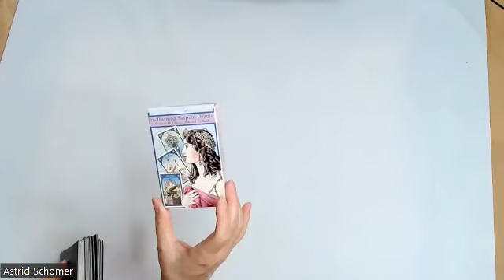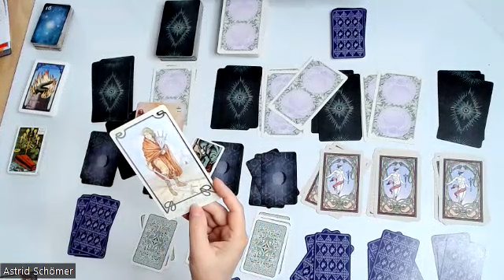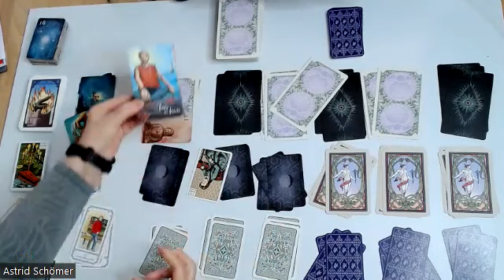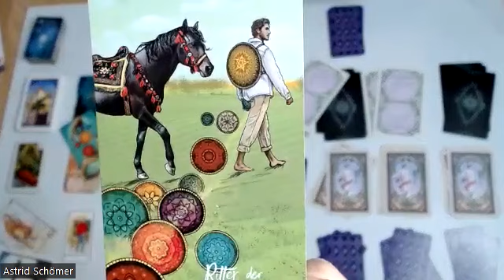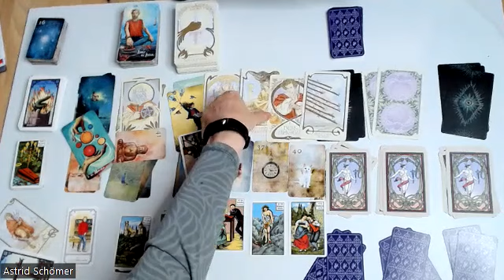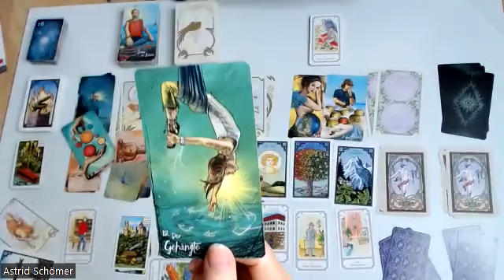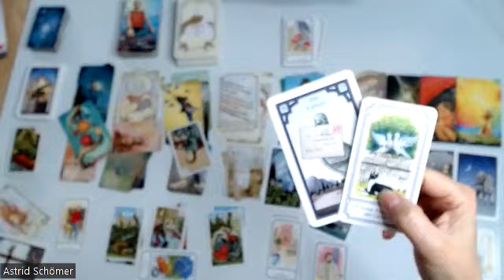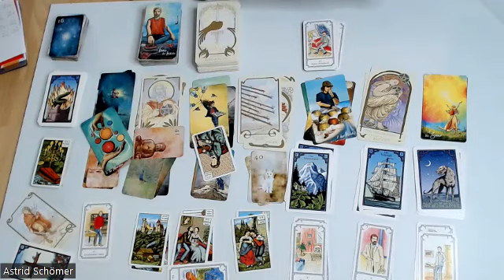Wochenorakel 17.-23.10.2022 - ✨ Die Woche der Klarheit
In dieser Woche stehen die Sterne über allem. Klarheit kommt in Dein Leben.

Folgende Legungen biete ich an:
Per Zoom mit persönlichem Kontakt und Aufzeichnung:
- 9er-Legung für 50 Euro

Per WhatsApp mit Bild und Sprachnachricht:
- 9er-Legung für 30 Euro

Kreissparkasse Köln
IBAN DE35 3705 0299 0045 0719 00
BIC: COKSDE33XXX
Betr.: Spende

Folgenden Karten verwende  ich:

Königsfurt-Urania Verlag:
- Kipper Orakelspielkarten,
- Weiße Eulen Lenormand,
- Lenormand Dondorf,